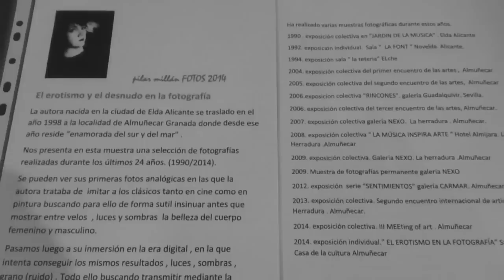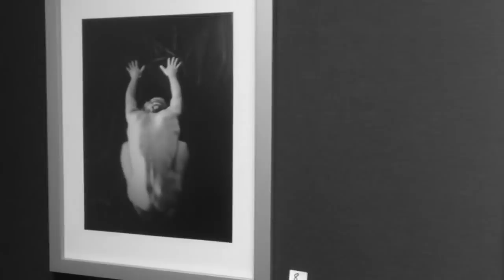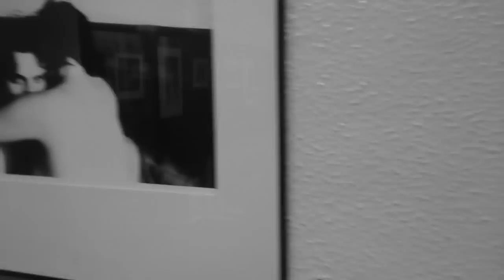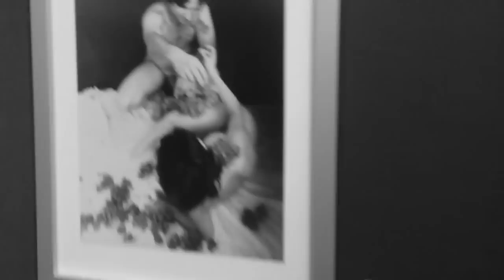Exposición de fotografias Pilar Millán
desde el 4 de diciembre 2014 hasta el proximo dia 20 se podrá  visitar la exposición fotográfica de Pilar Millán .La muestra se inauguró conjuntamente al montaje escenico de Dionisio theatre EROS EN LA POESIA .